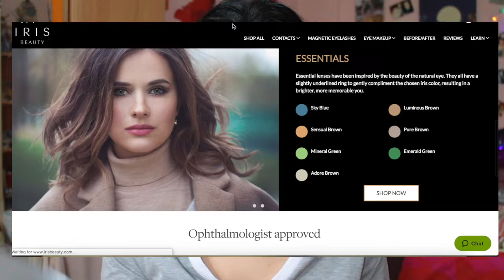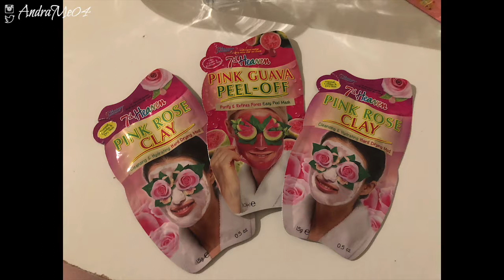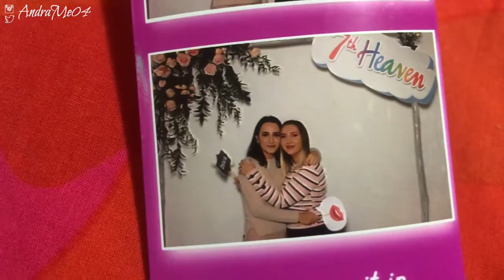ROM: Vlog - Lentile de Contact Colorate Iris Beauty,Pink Party 7th Heaven,Machiaj de Seara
Buna,

Clipul de azi este unul stil vlog, va iau cu mine in decursul unei zile, fiind invitata la un eveniment 7th Heaven Romania. Daca nu ati mai auzit de ei, ii gasiti aici

La evenimentul Le Petit Olivier am cunoscut-o pe Dana Argesan, un super makeup artist. O urmaresc pe instagram si ma bucur ca am reusit sa fac o poza cu ea de data aceasta !!

De asemenea, va vorbesc despre primele mele lentile de contact colorate!! Nici acum nu-mi vine sa cred ca le am, sunt asa faine si nu ma asteptam sa fie atat de confortabile. Le puteti gasi aici Eu am nuanta Sky Blue.

Muzica:
Multumesc mult ca ma urmariti !